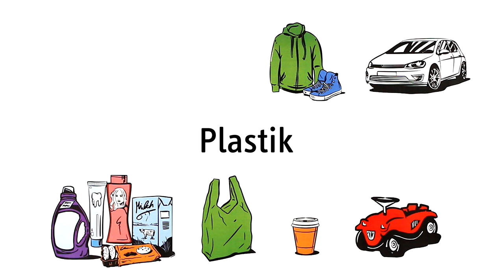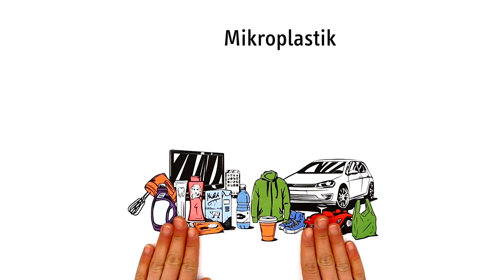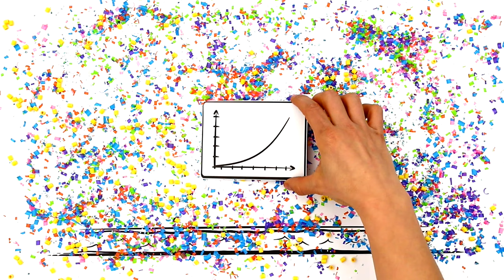Mikroplastik einfach erklärt (explainity® Erklärvideo)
Millionen Tonnen Mikroplastik schwimmen in den Ozeanen und finden sich auch an Land immer häufiger. Woher die kleinen Plastikpartikel kommen, wie groß bzw. klein sie sind und was die Gefahr von Mikroplastik ist, erklären wir in diesem Videoclip.

Dieses Erklärvideo wurde produziert von: explainity GmbH

Wenn Sie Interesse an einem eigenen explainity Erklärvideo haben, besuchen Sie unsere oder nehmen Sie Kontakt mit uns auf. Wir freuen uns auf Ihre Anfrage.
Dieser Erklärfilm wurde für die private, nicht-kommerzielle Nutzung produziert und veröffentlicht und ist in diesem Rahmen ohne Rücksprache oder schriftlicher Genehmigung für private Zwecke kostenfrei zu verwenden. Bitte beachten Sie jedoch, dass der Erklärfilm weder inhaltlich noch grafisch verändert werden darf. Geben Sie bei einer Verwendung bitte stets explainity als Quelle an und verweisen Sie bei Veröffentlichungen im Internet Für die kommerzielle Nutzung sowie die Nutzung zu Bildungszwecken, wie Filmvorführungen bei Bildungsveranstaltungen (z.B. Vorführungen im Schulunterricht oder im Bereich der Erwachsenenpädagogik) ist eine Lizenzierung erforderlich. Geschütztes Werk gemäß § 60a und § 60b UrhG,